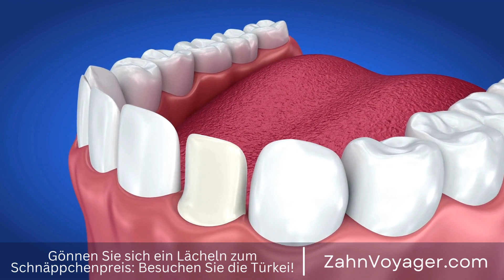Die Brückenökonomie - Wie beeinflusst der internationale Handel unsere Wirtschaft?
In der heutigen globalisierten Welt ist der Handel zwischen verschiedenen Ländern und Wirtschaftsräumen allgegenwärtig. Ein interessantes Phänomen, das dabei auftritt, ist die sogenannte "Brückenökonomie", bei der Produkte zwischen verschiedenen Ländern über Brückenländer gehandelt werden, um Preisunterschiede auszunutzen. Ein gutes Beispiel für die Brückenökonomie in Europa ist der Handel zwischen Deutschland und der Türkei. Globalisierung, Handel, Wirtschaftsräume, Brückenökonomie, Produkte, Länder, international, War